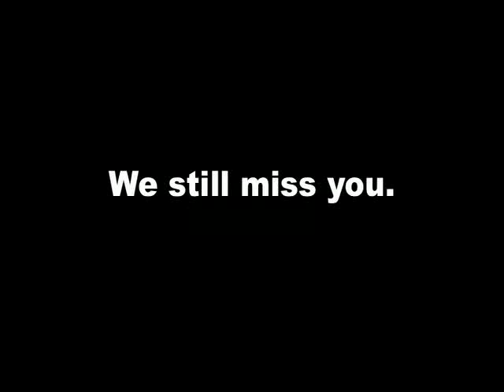Sesame Street - "Lost Toy Opera"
Nothing sadder than a lost toy ... except maybe the absence of Richard and his characters.